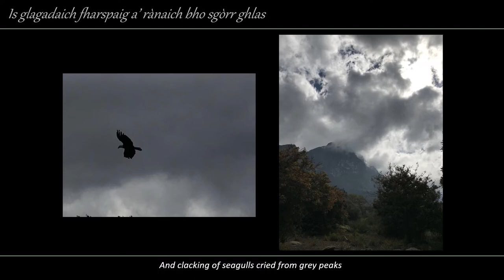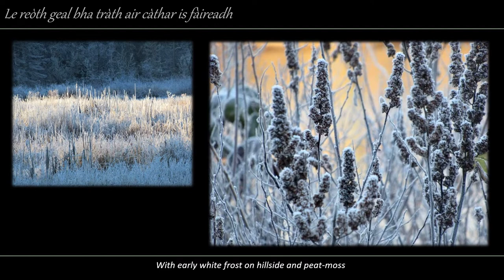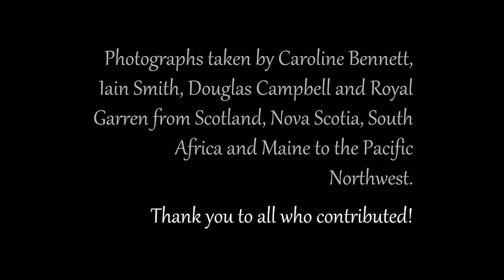Aig Buel A' Gheamhraidh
This is a song that I wrote about the beginning of Winter, the season's change and the warmth that is found with the sharing of good company, songs and friendship. Words in Gaelic and English subtitles. Enjoy :)